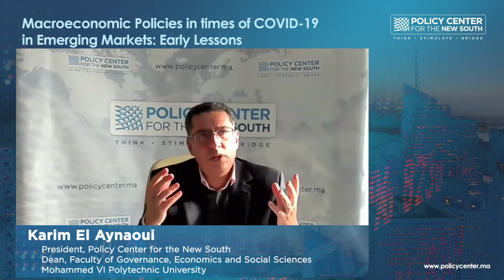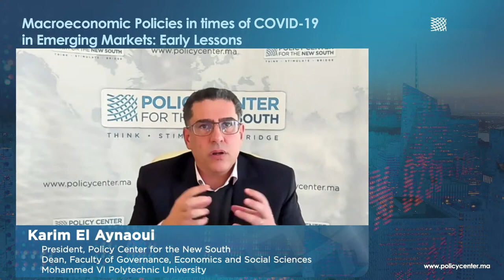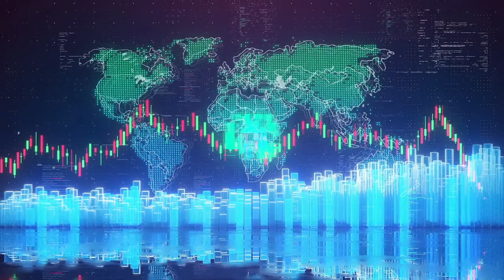Macroeconomic Policies in times of COVID-19 in Emerging Markets: Early Lessons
Moderator: Andrés Schipani, East and Central Africa Correspondent, Financial Times

 Speakers:

- Otaviano Canuto, Senior Fellow, Policy Center for the New South

- Karim El Aynaoui, President, Policy Center for the New South, Dean, Faculty of Governance, Economics and Social Sciences, Mohammed VI Polytechnic University

- Célestin Monga, Professor of Public Policy, Harvard Kennedy School